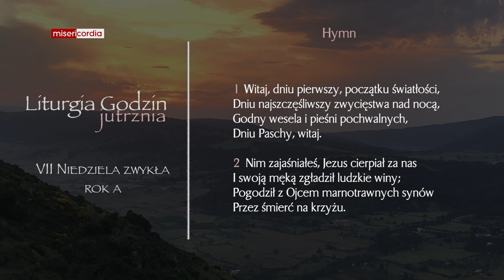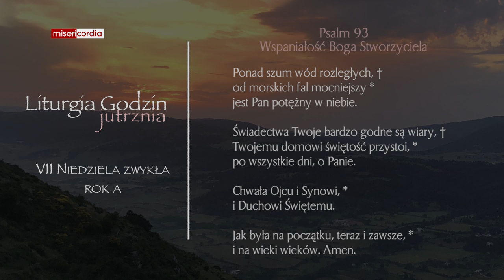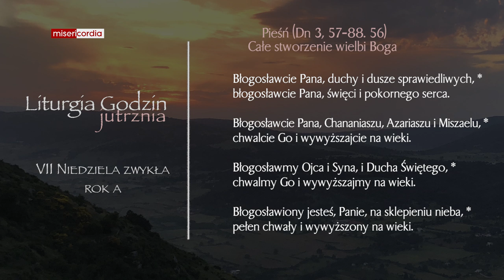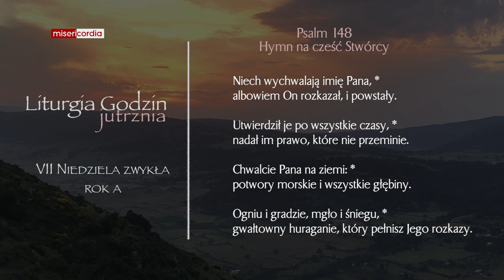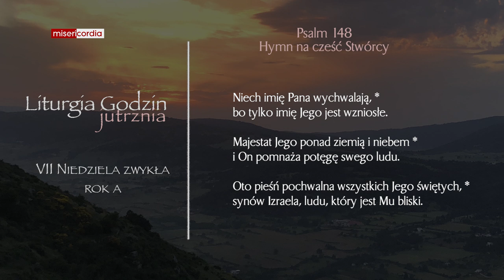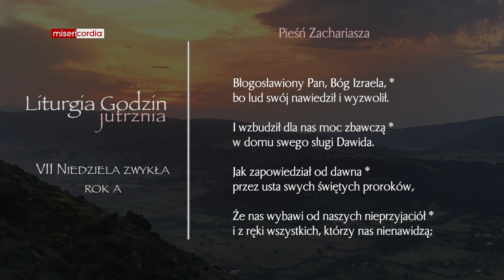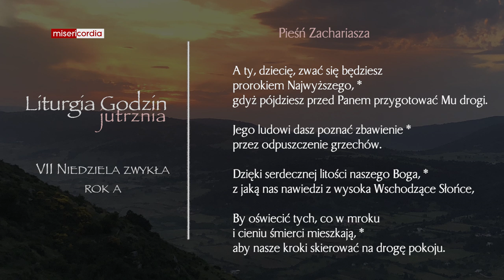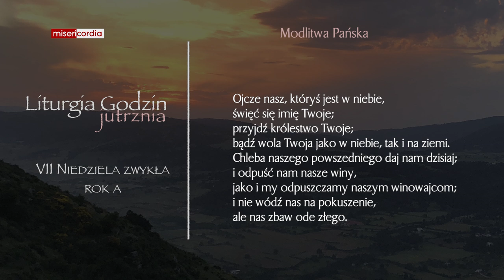Liturgia Godzin | Jutrznia | VII Niedziela zwykła (rok A)